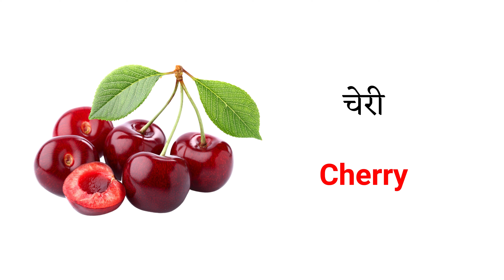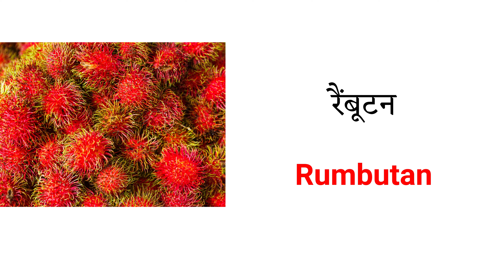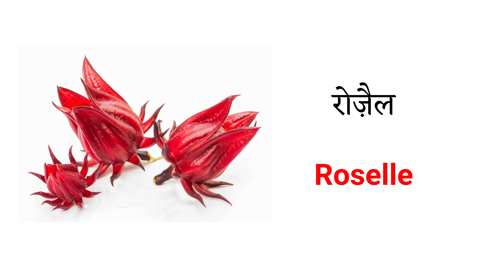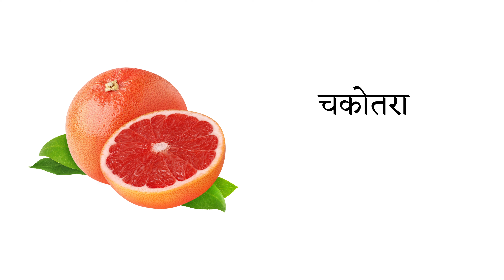Red Fruits, Red Fruits Name, Red Fruits Vocabulary, Red Fruits Name Vocabulary, List of Red Fruits,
Red Fruits, Red Fruits Name, Red Fruits Vocabulary, Red Fruits Name Vocabulary, List of Red Fruits, @alokiq

Must Check out These Books To Be Fluent in English & Words Meaning
✅6000 Everyday Words meaning
✅5000 Daily Use Sentences
✅Morning to Evening conversation
✅Hindi To English Translation

Aaj ke es Video me Shikhenge "Red Fruits, Red Fruits Name, Red Fruits Vocabulary, Red Fruits Name Vocabulary, List of Red Fruits," to es video ant tak jarur dekhe.. aur comment section me btaye ki ye video apko kaisa lagaa.

red fruits,
red fruits name,
list of red fruits,
red dragon fruit,
ruby red grapefruit,
red berries,
red banana,
red grapes,
red delicious apple,
glazed cherries,
red custard apple,
red apples,
red grapefruit,
red raspberry,
red mulberry,
red kiwi,
red cherries,
cold hardy red pomegranate,
red guava,
red dragon fruit near me,
red pear,
red lady papaya seeds,
red lady papaya,
red current,
red pineapple,
red seedless grapes,
ruby grapefruit,
organic red delicious apples,
dorman red raspberry,
red flesh dragon fruit,
powdered red pitaya,
canby raspberry,
red oranges,
red and green candied cherries,
red gooseberry,
red diamond strawberries,
red berry fruit,
red globe grapes,
red finger lime,
red flesh apples,
large red cherry tomato,
suffolk red grape,
organic pineapples,
small red berries,
red gold nectarine,
red currant tomato seeds,
blood red orange,
star ruby grapefruit,
red lake currant,
flame seedless grape,
red dragonfruit,
types of red apples,
globe grapes,
canadice grape,
red fruits and vegetables,
russian red pomegranate,
red guava fruit,
dried red berries,
red banana online,
blood orange weight loss,
red passion fruit,
red pear tomato,
red currant seeds,
red custard apple near me,
red fruit with spikes,
flame grapes,
red seeded grapes,
mammoth red raspberry,
fake red apples,
red sugar apple,
red pear tomato seeds,
buy red dragon fruit,
organic jujube dates,
red pitaya fruit,
red dragon fruit online,
red jujube,
red atemoya,
red bartlett pear,
red banana price,
red fruit with seeds,
red bananas for sale,
red windsor apple,
artificial red apples,
wild red berries,
dark red cherries,
red cherry fruit,
red pomegranate,
redskin peach,
red flame grapes,
red currant tomato,
red pomelo,
small red fruit,
red dragon fruit price,
red devil apple,
buy dragon fruit near me,
kiwi red passion,
ruby red grapefruit near me,
bare fuji apple chips,
tomato red cherry,
red fuji apple,

Listen and learn...be happy...don't give up and always believe!